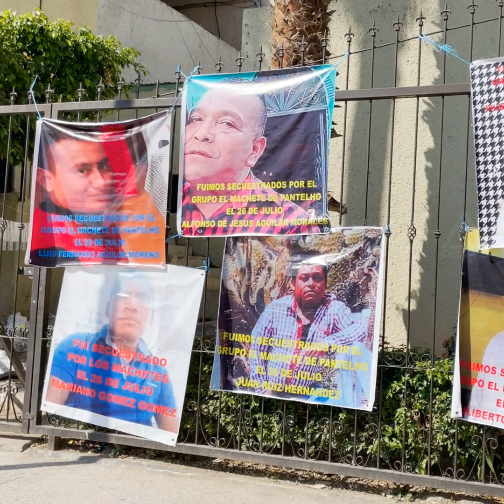Seis meses desaparecidos, no saben si están vivos o muertos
“Nos traen como trapo de calzón”, familiares de los 21 desaparecidos en Pantelhó ; señalan la ineficiencia de la Secretaría General de Gobierno que encabeza Victoria Cecilia Flores Pérez y cuestionan la integridad del Concejal presidente, Pedro Cortés López.